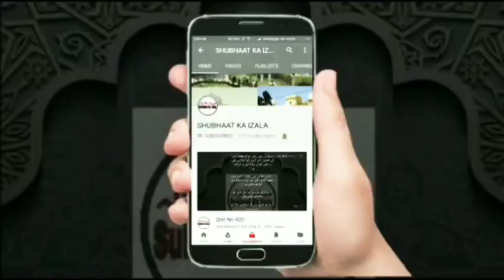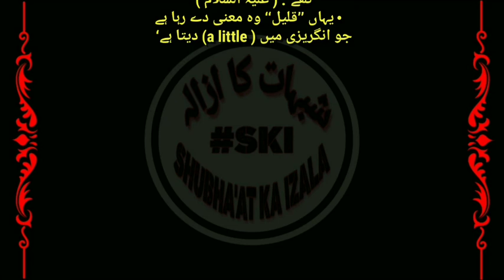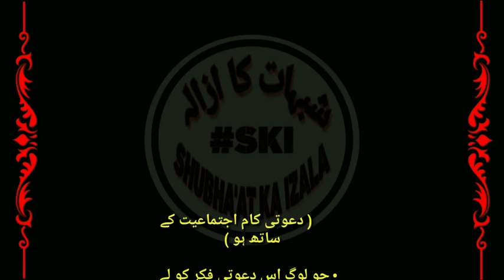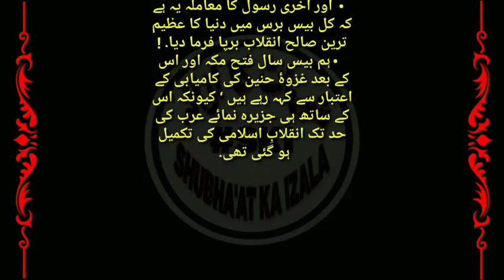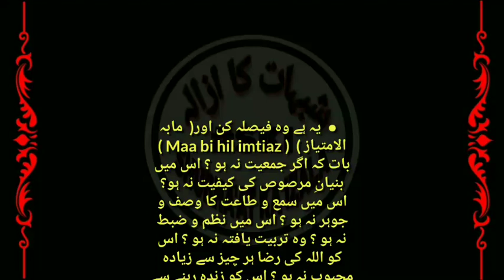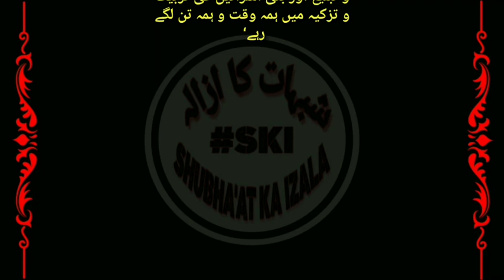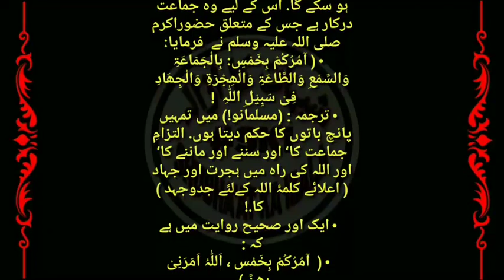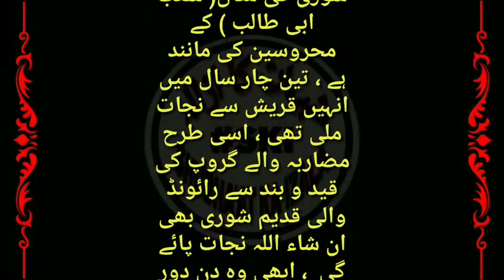Qist No 626 Ahkaam e Aamarat, Masajid main Zakireen v Duaa Wali Jamate Mutayan ki Jaye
Ahkaam e Aamarat,
Masajid main Zakireen v Duaa Wali Jamate Mutayan ki Jaye